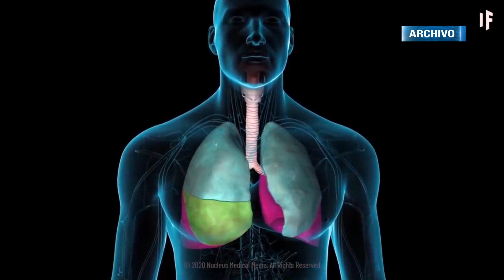WALTER CEVALLOS, VIERNES 15 DE MAYO DE 2020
Distanciamiento productivo funcionará si existe el compromiso de todos, caso contrario el número de contagios se incrementará sin control en Latacunga